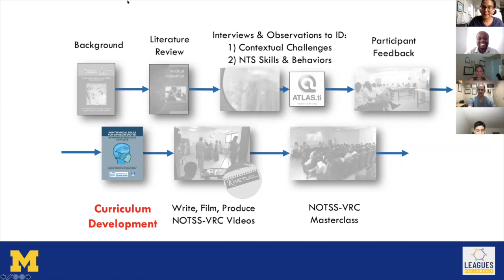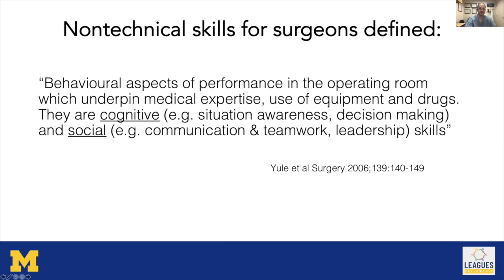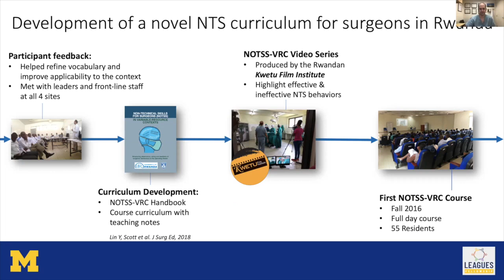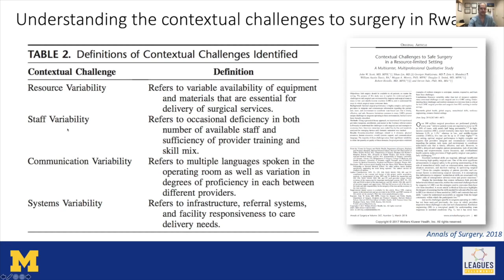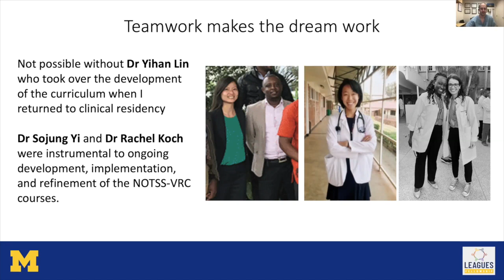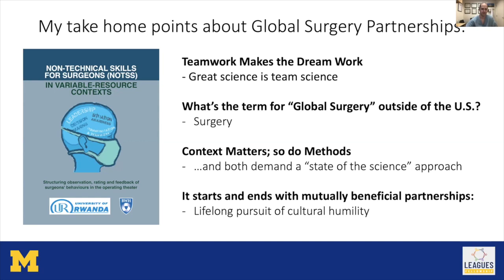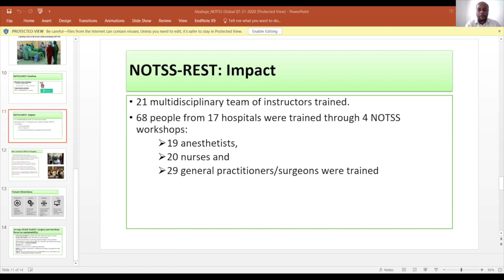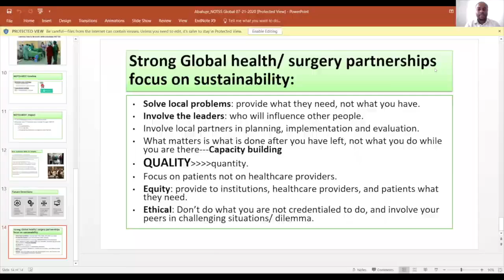LEAGUES Lecture: Global Surgery Partnerships - Rwanda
Dr. Egide Abahuje & Dr. John Scott present "Global Surgery Partnerships - Rwanda" on July 21, 2020 as part of the Michigan Medicine Department of Surgery LEAGUES lecture series.